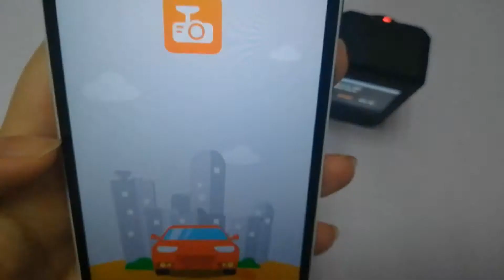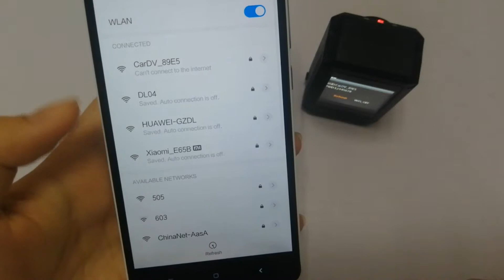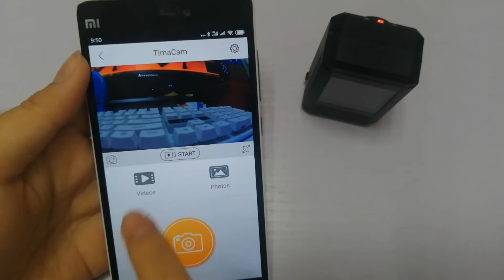law enforcement camera connect to phone